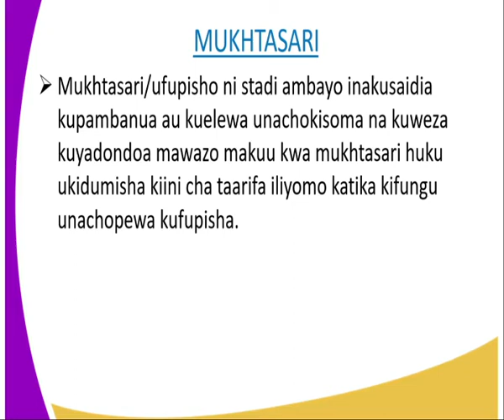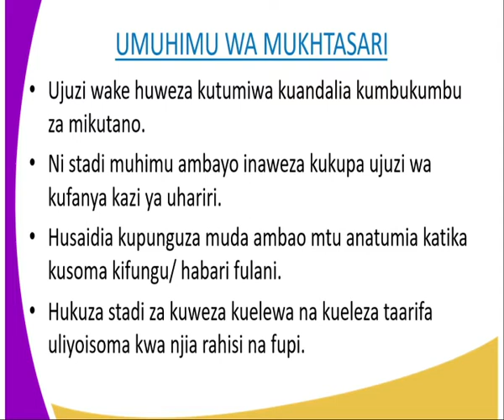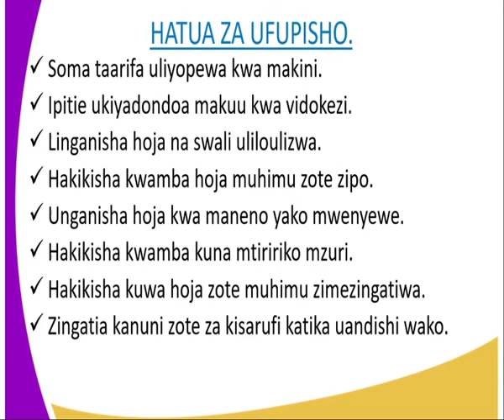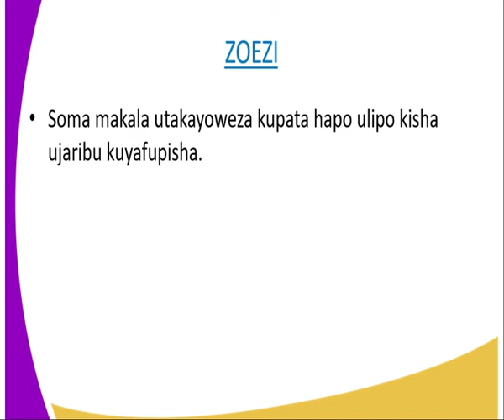kiswahili form 3,ufupisho, lesson 4